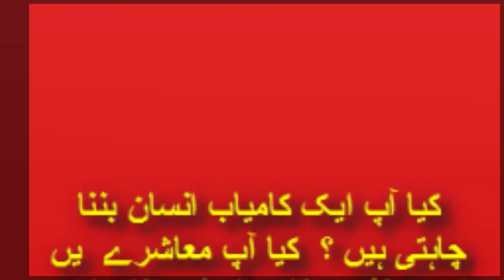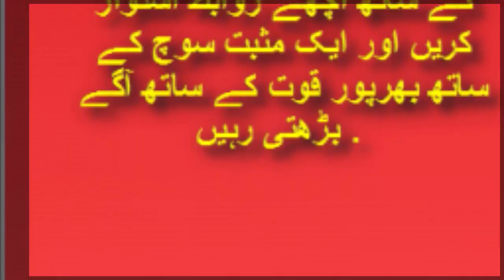کیا آپ ایک کامیاب انسان بننا چاہتی ہیں